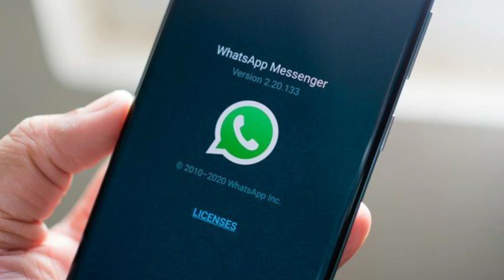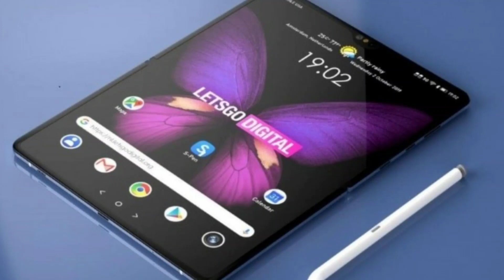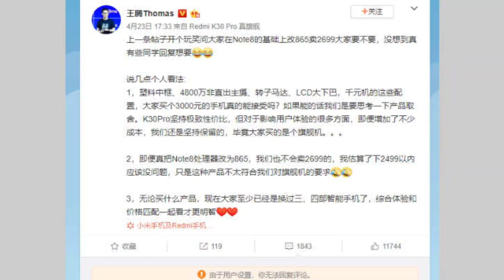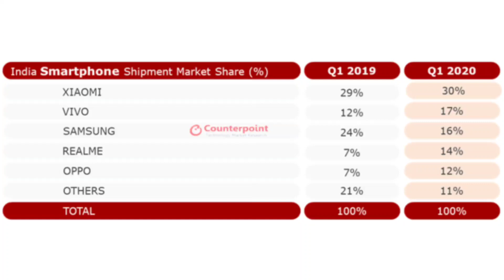Tech picks #003-samsung600mp,MIUI 12,facebook jio,redmi fold,Iqoo neo 3,what's app update,redmi k40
In this video, i am going to tell about the last week technology information there is lots of information,don't miss it

       do you want to know that and are you interested to watch this video

.our Bloopers video.

You have must to watch